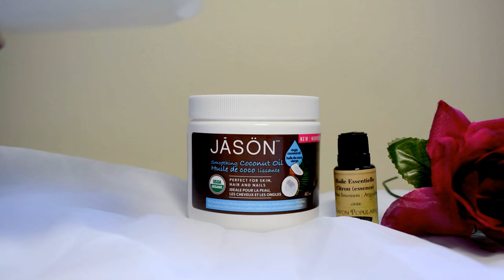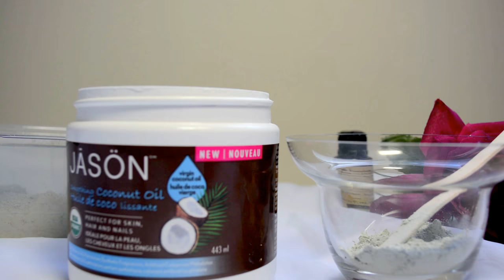DIY Dentifrice maison 100% naturel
Salut tout le monde ! Dans cette vidéo, je vous ferai un DIY Dentifrice maison 100% naturel. Cette recette dure environ 2 semaines sans la mettre au réfrigérateur.

Ingrédients:

- 2 c. à soupe d'argile verte surfine ou ventilée
- 2 c. à café d'huile de noix de coco
- 3 gouttes d'huile essentielle de citron

Artiste : __url_artiste__